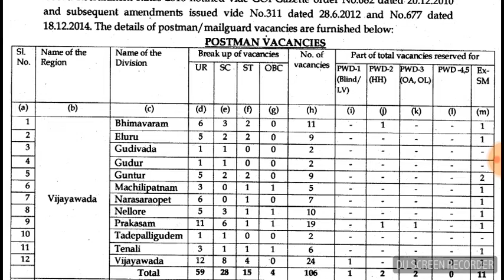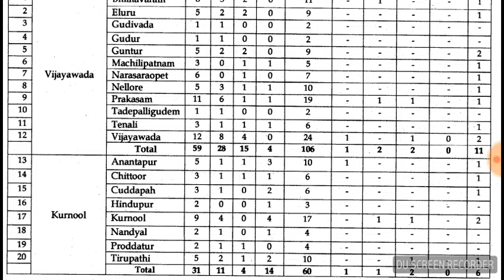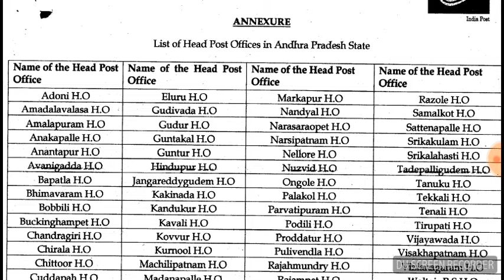AP Postal Circle Recruitment 2018 Postman & Mail Guard – 245 Posts Last Date 15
AP Postal Circle Recruitment 2018 Postman & Mail Guard – 245 Posts Last Date 15/03/2018
Name of Organization Or Company Name :AP Postal Circle

Total No of vacancies:  Postman & Mail Guard – 245 Posts

Job Role Or Post Name:A. Postman: 234 Posts

1. Vijayawada: 106 Posts
2. Kurnool: 60 Posts
3. Visakhaptnam: 68 Posts
B. Mail Guard: 11 Posts
1. Vijayawada: 06 Posts
2. Kurnool: 02 Posts
3. Visakhaptnam: 03 Posts

Educational Qualification:10th Class

Who Can Apply:Andhra Pradesh,

Last Date:15/03/2018

How To Apply: Eligible candidates may apply online through the from 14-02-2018 to 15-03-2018 at 23:59 Hrs.